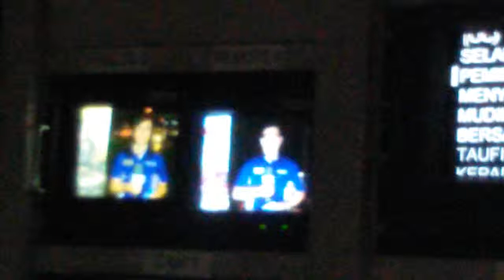Jelang Live Terakhir Ayo Mudik 2014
Suasana control room Studio 7 sesaat sebelum live terakhir Ayo Mudik 2014.